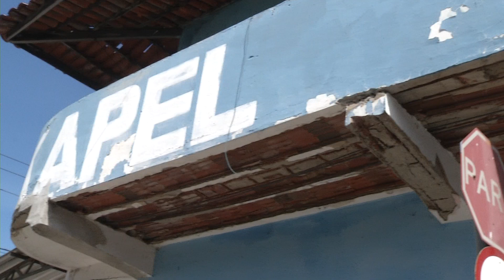Estrutura desaba enquanto família dormia no bairro Aerolândia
Susto no bairro Aerolândia. Enquanto moradores de um prédio de dois andares dormiam, parte da estrutura desabou. O repórter Paulo Sadat foi lá conferir a situação.

Matéria exibida no dia 19 de agosto de 2020 no programa Rota 22.